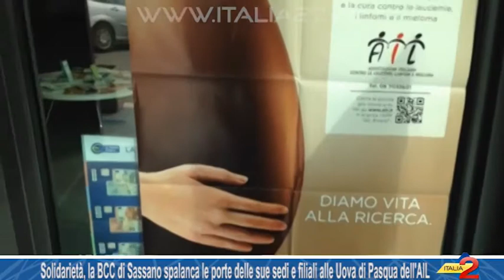La BCC di Sassano spalanca le porte alle Uova di Pasqua dell’AIL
Solidarietà, la BCC di Sassano spalanca le porte delle sue sedi e filiali alle Uova di Pasqua dell’AIL. 12/03/2016